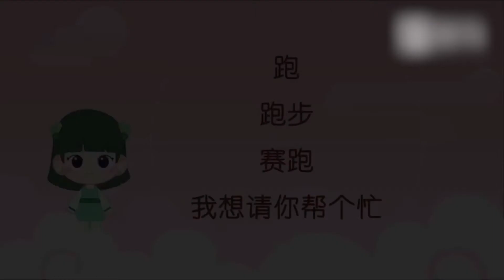汉语故事 大铅笔争夺赛